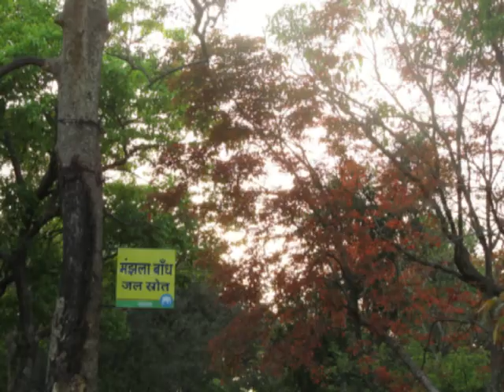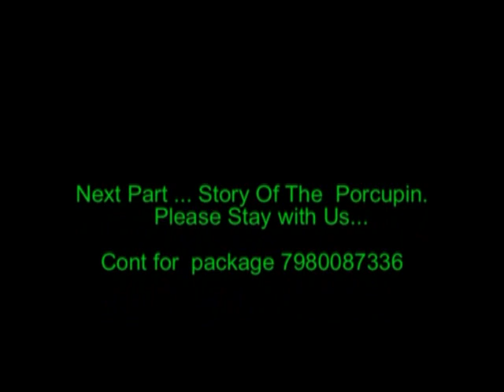Dalma Hills / Wild life sanctuary/Jamshedpur/Jharkhand /India দলমার ভ্রমন কাহিনী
DALMA TOUR
Dalma Hills & Dalma Wildlife Sanctuary is located approx 20 kms from Jamshedpur. Dalma Wildlife Sanctuary is famous for its elephants. Dalma Hill Top is approx 40 kms from Tatanagar Railway Station at Jharkand,India.
By train to Tatanagar Railway Station and then by hired vehicle to Dalma - By road on hired/private vehicle (well connected with West Bengal, Odisha). Nearest City/Town - - Jamshedpur .
Dalma is located just beside NH33. – Dirt. roads mostly inside the Wild Lfe sanctuary.
Places of interest in Dalma .
 Dalma Devi Temple - Lord Shiva Temple - Lord Hanuman Temple - Dalma Hill Top - Deer Park Activities in Dalma. Watching  elephants and other animals. Its an Elephant den. Makulakocha rest house is beautiful for staying. (located in the foothills near checkpoint) Pnidabera is 2nd FRH top on the hills.
Dalma is a beautiful place to enjoy with one's family either as a day visit or extended stay in the forest rest houses Makulakocha. Except rainy season any time to visit here. For any queries call Nature Calling Nature.